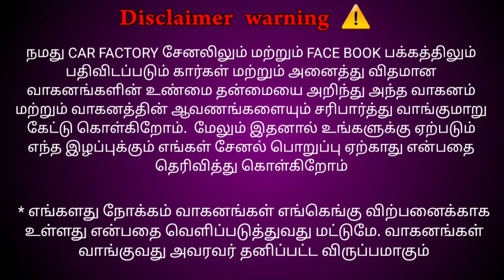Toyota Etios GD இருக்கு விற்பனைக்கு நம்ம கிருஷ்ணகிரியில்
Hi all car lovers welcome to all

John cars,
Chennai main road,
sundampatty,
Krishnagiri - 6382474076